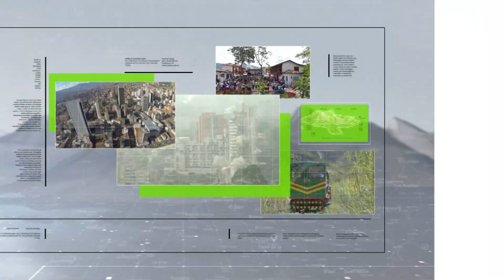Hasta 40 % ha aumentado el pan, por costo de insumos - Teleantioquia Noticias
El valor del pan sigue aumentando en el país, por cuenta de los costos de los insumos.